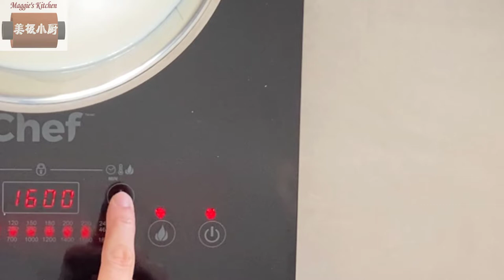French Apple Vanilla Custard Tart – Taste and Look All In One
中文说明在下面

This apple custard tart is filled with fresh apples in a creamy vanilla custard, making it extremely delicious combined with pie and crème brûlée.

***Ingredients***

***Tart shell:
250 grams all purpose flour
170 grams cold salted butter
1 pinch of salt if using unsalted butter
1 ½ (35 g) tablespoon of white sugar (if making a sweet tart)
1 large egg

***Blind baking:
Prick pole
425F 15 min
Remove pie weights
325F 10 min
Brush egg wash
325F 2-3 min

*** Vanilla Custard:
2 large eggs
2 tbsp. fine semolina
1/4 cup flour (36 g)

2 cups milk
1/3 cup sugar (66 g) + 1 tablespoon maple syrup

Mix egg and semolina, flour.
Add sugar in milk, heat up
Temper the milk
Boil the mixture for 2+ mins
15 g cold butter
1 tsp vanilla

***Butter mixture for brushing:
1 cube (15 g) cold butter
Dash of cinnamon
1 teaspoon vanilla extract

8” deep dish or 9” dish

Sprinkle apple pie with granulated sugar ≈20g

***Bake:
375 F 55 min,
Broil for 2-3 min
Brush with honey

这款苹果蛋挞在奶油香草蛋羹中加入新鲜苹果，与馅饼和焦糖布丁相结合，非常美味。

***原料***

***挞皮：
250克通用面粉
170克冷盐黄油
1 撮盐，如果使用无盐黄油
1 ½ (35 g) 汤匙白糖（如果制作甜馅饼）
1个大鸡蛋

***预烤：
425F 15 分钟
325F 10 分钟
刷蛋液
325F 2-3 分钟

*** 香草卡仕达酱：
2个大鸡蛋
2汤匙细杜兰小麦粉
1/4 杯面粉（36 克）

2杯牛奶
1/3 杯糖（66 克）+ 1 汤匙枫糖浆

混合鸡蛋和杜兰小麦粉，面粉。
牛奶中加入糖，加热
调和牛奶
将混合物煮沸2分钟以上
15 克 冷黄油
1茶匙香草

***黄油混合物：
1 块（15 克）冷黄油
少许肉桂
1茶匙香草精

8” 深盘或 9” 盘

在苹果派上撒上砂糖≈20g

***烤制：
375 F 55 分钟，
烤2-3分钟
刷上蜂蜜